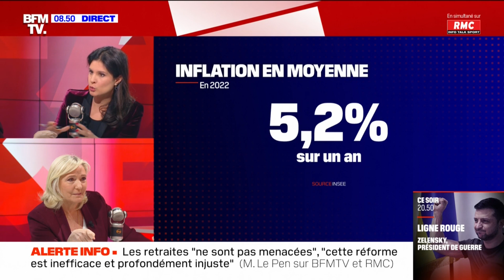Le Pen : "Sur les prix de l'énergie, le gouvernement ne fait strictement rien !"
Marine Le Pen répond aux questions d'Apolline de Malherbe dans le Face à Face : "Sur les prix de l'énergie, le gouvernement ne fait rien, strictement rien !"